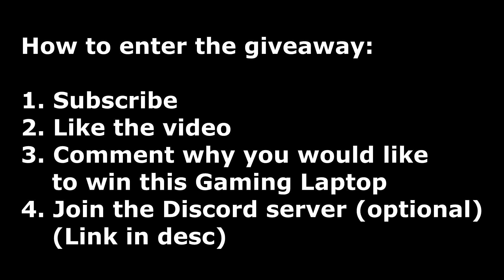£4000 PREDATOR G1 GAMING PC GIVEAWAY 2020 (OPEN)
How to win:
2. Like this video
3. Comment why you would like to win this Gaming PC.

SPECS
RTX 2080
Intel Core i5-6400 processor Quad-core 2.70 GHz
32GB DDR4 RAM
External power supply : 2 x 230W
Included : Predator Gaming keyboard and mouse
Storage : 2 TB HDD + 128 GB SSD

Videos are every Monday, Wednesday, and Saturday. Winners will be announced in the videos!
If you are announced and you do not reply back within 24 hours, we will pick another winner.